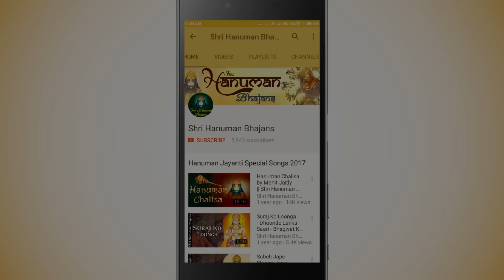हे दुःख भंजन मारुती नन्दन 🙏𝐇𝐄𝐘 𝐃𝐔𝐊𝐇 𝐁𝐇𝐀𝐍𝐉𝐀𝐍 𝐌𝐀𝐑𝐔𝐓𝐈 𝐍𝐀𝐍𝐃𝐀𝐍 ✨Sankat Mochan Hanuman🌺 Hanuman Bhajan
Hey Dukh Bhanjan Maruti Nandan,
Sun Lo Meri Pukar Pawansut Vinti Baarambaar

Ast Siddhi Naw Nidhi Ke Data
Dukhiyon Ke Tum Bhagya Vidhata
Siya Ram Ke Kaj Sawaren Mera Kar Uddhar
Pawansut Vinti Barambar

Pawansut Vinti Barambar

Aprampar Hai Shakti Tumhari
Tum Par Reejhe Awadh Bihari
Bhakti Bhav Se Dhyaoo Tohe
Kar Dukhho Se Par Pawansut Vinti Baarambaar

Pawansut Vinti Barambar

Japu Nirantar Naam Tihaara
Ab Nahi Chodun Tera Dwar
Ram Bhakt Mohe Sharan Me Lije
Bhav Saagar Se Taar
Pawansut Vinti Baarambaar

Hey Dukh Bhanjan Maruti Nandan Sun Lo Meri Pukar
Pawansut Vinti Baarambaar

Song - Hey Bajrangbali Hanuman.
Singer - Gourab Shome.
Lyrics: Traditional.

Shri Hanuman Bhajansfor life the best destination for हनुमानभजन